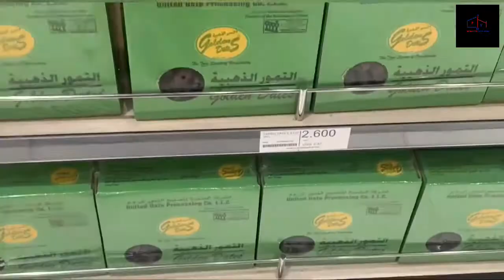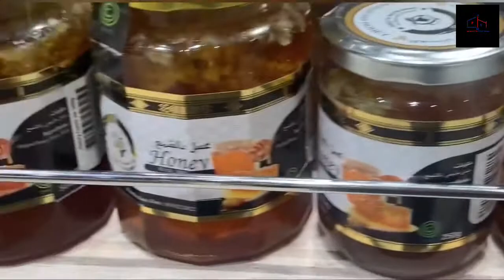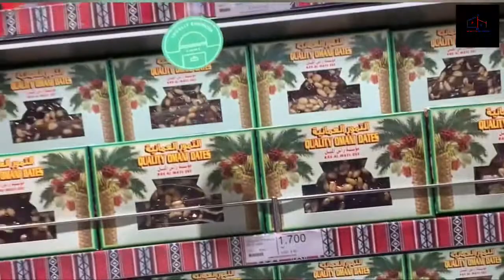Islamabad to Doha via Muscat in Oct 2019 ¦ New Muscat International Airport ¦ Vlog#21